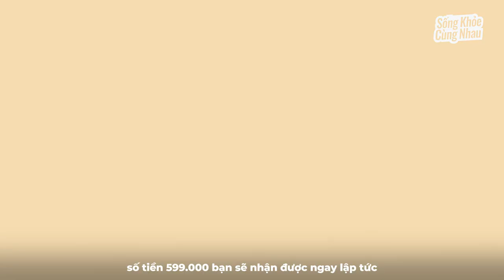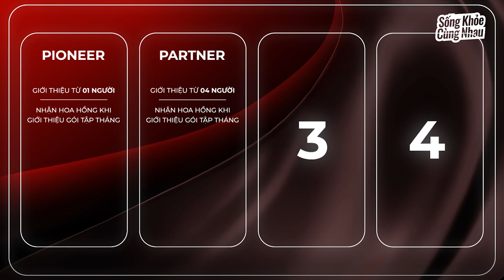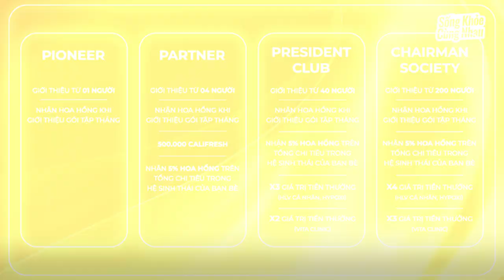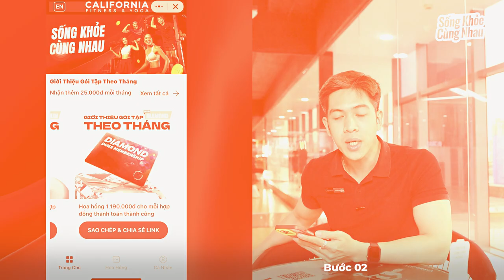Hướng dẫn kích hoạt Đặc Quyền Hội Viên - "Live Well Together"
Hãy cùng Kai - Membership Manager của California khám phá “tất tần tật" về đặc quyền của hội viên trong chương trình 𝐒𝐨̂́𝐧𝐠 𝐊𝐡𝐨̉𝐞 𝐂𝐮̀𝐧𝐠 𝐍𝐡𝐚𝐮 ✨ Đây là cơ hội đặc biệt để bạn vừa lan tỏa giá trị tích cực vừa tạo ra nguồn thu nhập thu động cho bản thân.
Xem ngay video dưới đây để bắt đầu hành trình sống khỏe cùng nhau và tận hưởng mọi lợi ích tuyệt vời chỉ dành riêng cho bạn nhé